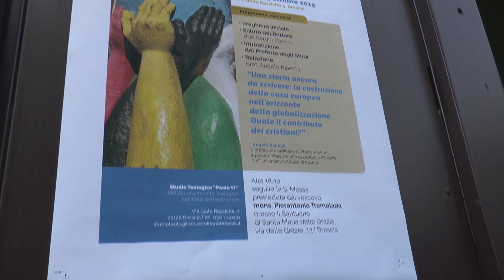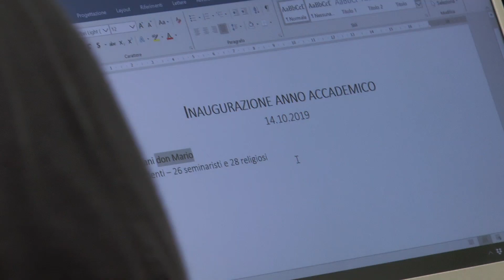In seminario si parla di Europa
Si è tenuta lunedì 14 ottobre l'inaugurazione dell'anno accademico del Seminario dello studio teologico Paolo VI